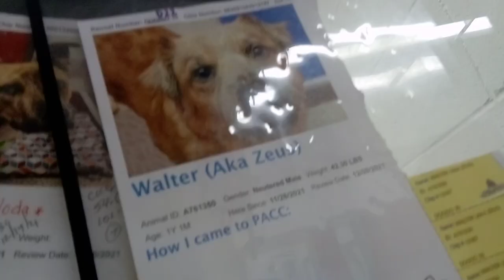WalterVID 20211226 131145